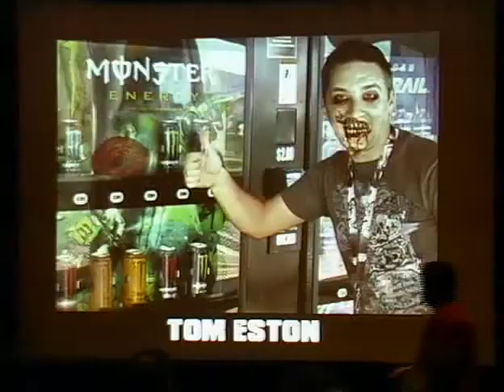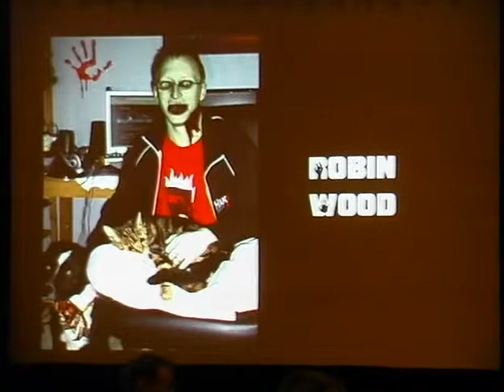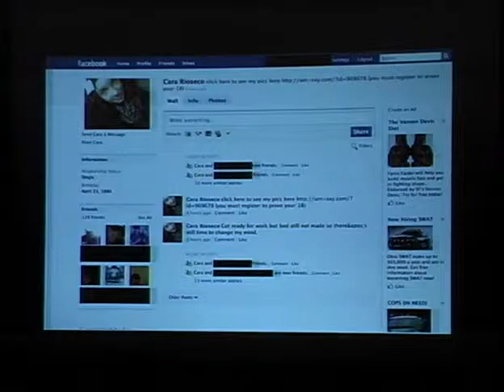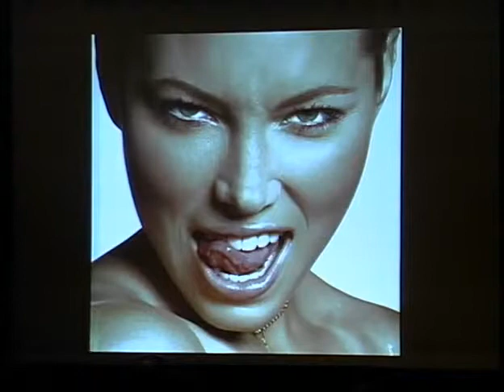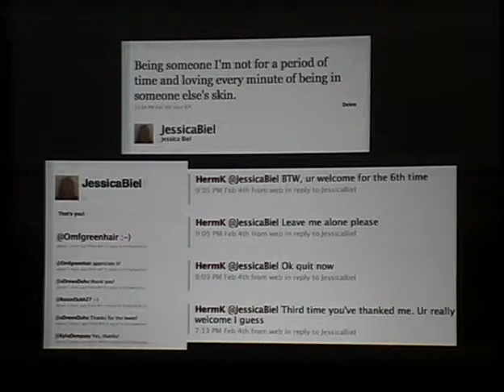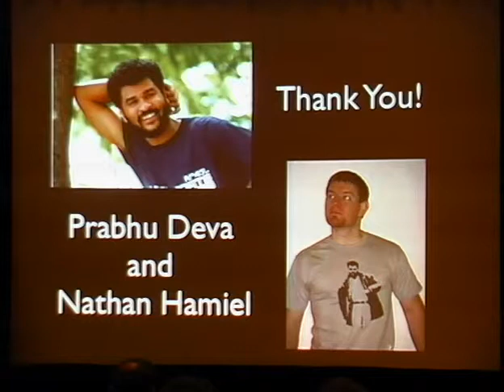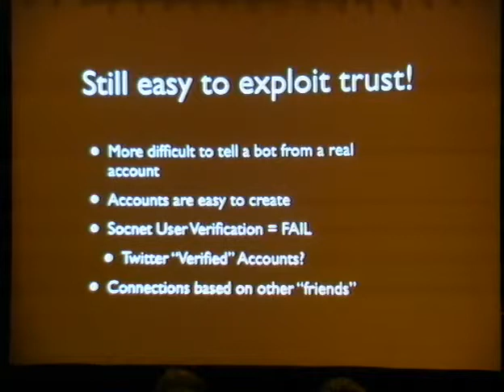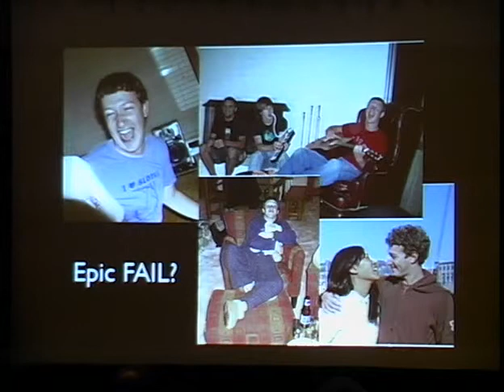Shmoocon 2010: Social Zombies II: Your Friends Need More Brains 1/5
Clip 1/5
Speakers: Tom Eston, Kevin Johnson, Robin Wood

This presentation will further examine the risks of social networks and then present new techniques and tools that can be used to exploit these issues. This presentation begins by discussing new twists on existing privacy concerns that are caused by the trust mass that is social networks. We use this privacy confusion to exploit members and their companies during our penetration tests. The presentation then discusses social network botnets and bot programs.

For more information and to download the presentation slides go to the Shmoocon